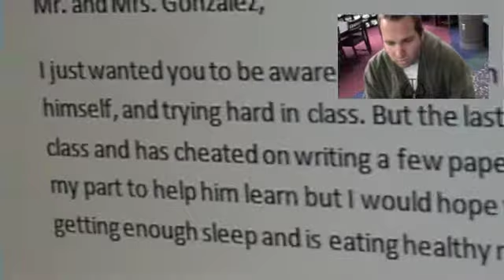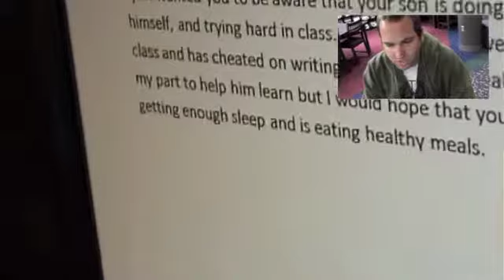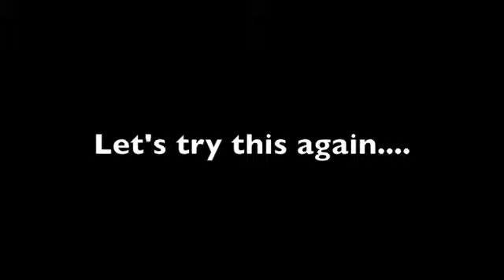Field Experience Movie